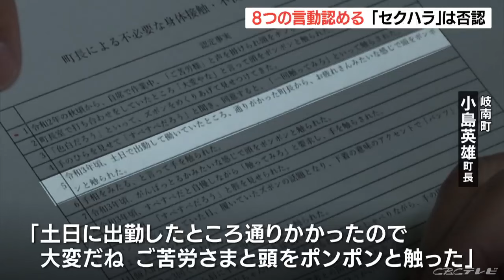セクハラ疑惑が報じられた町長 第三者委員会が認定した言動のうち8つを「事実」と認める 岐阜・岐南町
セクハラ疑惑が報じられていた岐阜県岐南町の小島英雄町長が、第三者委員会がセクハラと認定した99の言動のうち8つを「事実」と認めました。

町長は28日午後に会見を開く予定です。去年5月にセクハラ疑惑が報じられた岐阜県岐南町の小島英雄町長。

弁護士からなる町の第三者委員会は、退職者を含む町の職員161人へのアンケートをもとに少なくとも99の小島町長の言動をセクハラと認定し27日、その調査結果を公表しました。（岐南町 小島英雄 町長）
「こんなことでセクハラになるのかな、しかし。土日に出勤したところ、通りかかったので『大変だね、ご苦労さま』と頭をポンポンと触った。よくできた子、頑張っている子に頭をなでた。そういう感覚なんやわ」CBCテレビの取材に対し、小島町長は99の言動のうち「頑張れよという形で頭をポンポンと触った」「『熱あるんか』と言っておでこを触った」「『子どもはまだ作らんのか』と聞いた」「下の名前で呼んだ」など、8つの行為は事実だと認めました。その上で「労いの意味だった」などと話し「セクハラではない」と主張しました。

小島町長は28日午後に会見を開く予定です。